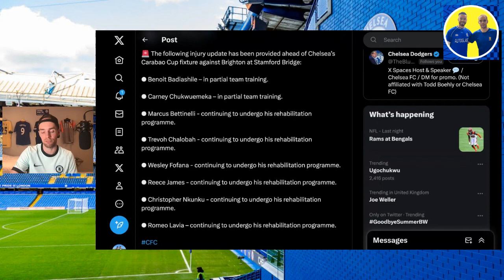POCHETTINO MUST PICK THIS STARTING XI AGAINST BRIGHTON!! | CHELSEA NEED THIS CARABAO CUP!!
I give my thoughts on the team that Pochettino needs to pick against Brighton in the Carabao Cup.